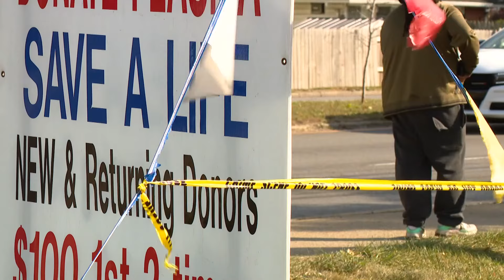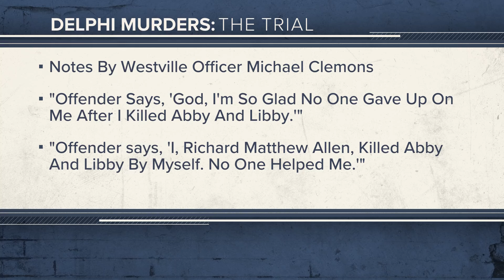13News top stories: 5 p.m., Oct. 29, 2024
Here's the latest from 13News.